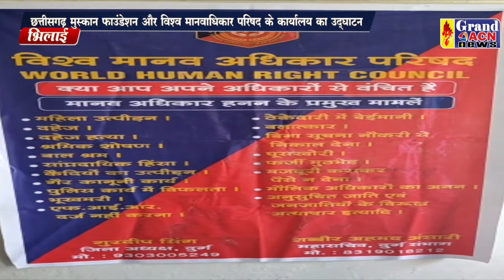कार्यालय उद्घाटन Santosh Sharma